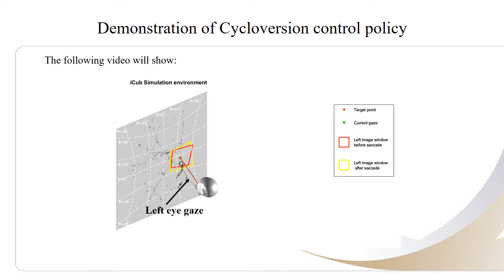Demonstration of cycloversion control policy